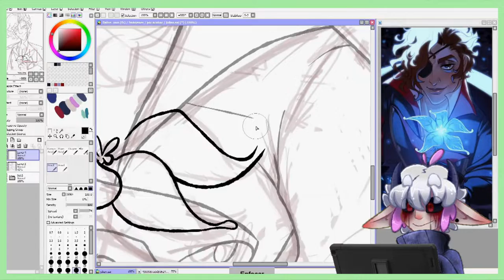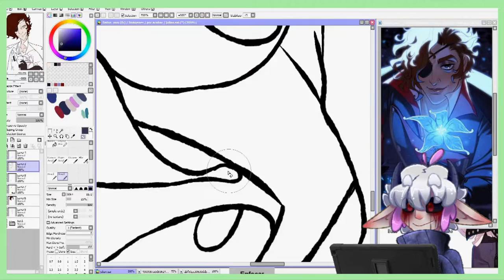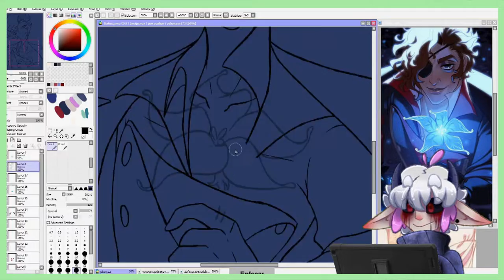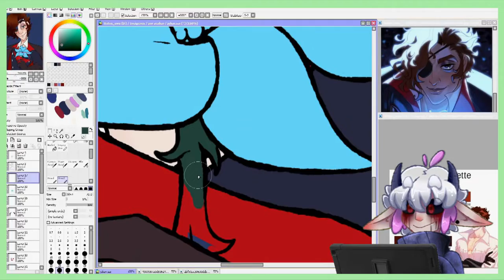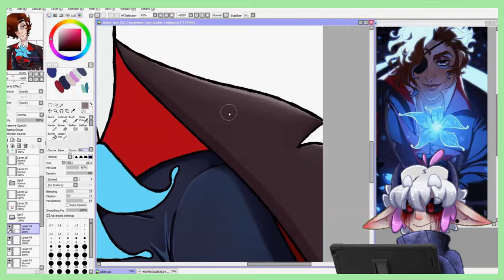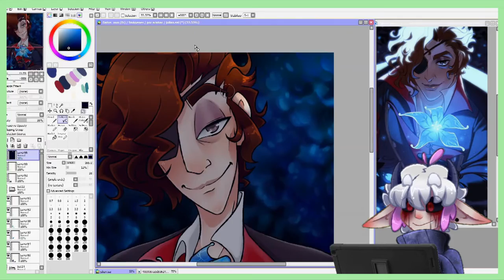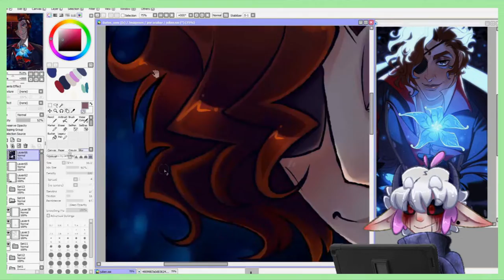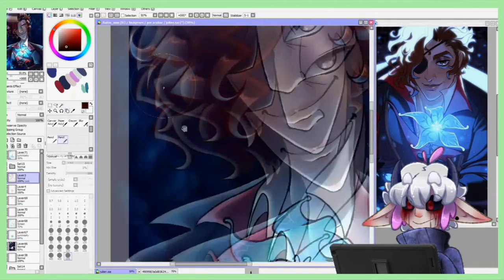-JULIAN DEVORAK (SPEEDPAINT)/THE ARCANA)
💚-OPEN ME-💚

FOLLOW ME IN MY SOCIAL MEDIAS TO SEE MORE OF MY CONTENT! :D

PROGRAMS:
SONY VEGAS PRO 19 FOR EDIT
PAIN TOOL SAI FOR DRAW
BLEND FOR ANIMATE